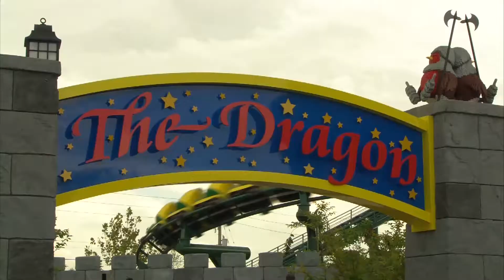Viagem Orlando Legoland - 17/12/2014